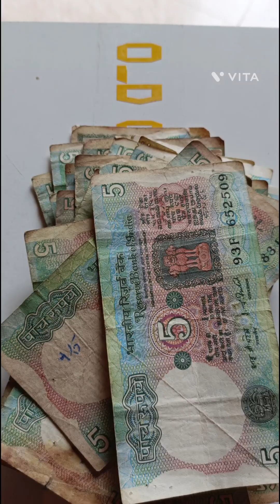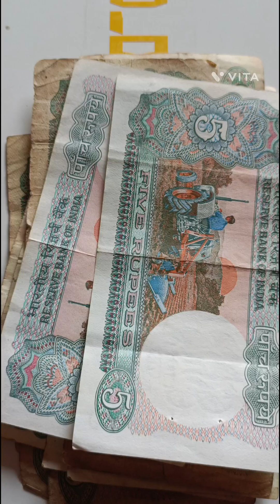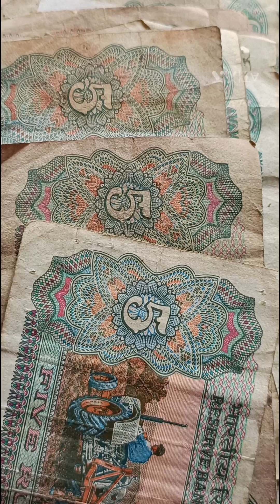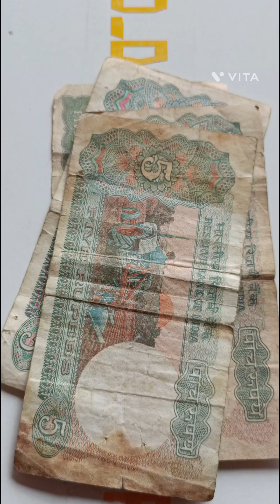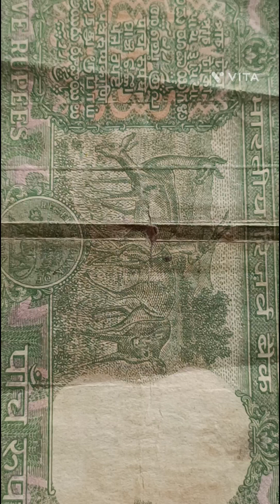ट्रैक्टर वाला नोट 🚜🚜🚜🚜🚜 5 रुपीस इंडिया